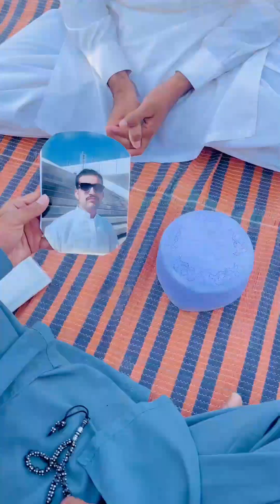Jali Peer Ka Sara Dhong Samne Aa Gaya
"Welcome to Team Tahir 🎥 Dive into a world of entertainment, laughter, and knowledge. Join us for thrilling vlogs, hilarious funny videos, and enlightening infotainment content. Experience life's adventures, heartwarming moments, and side-splitting comedy. Explore fascinating topics, uncover intriguing facts, and expand your horizons with us. Let's make every moment unforgettable! 💫"